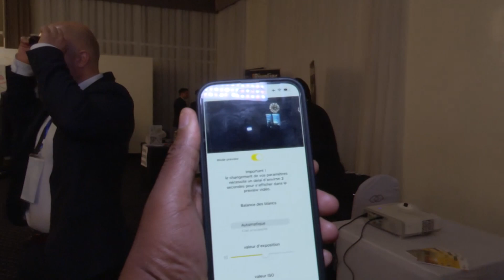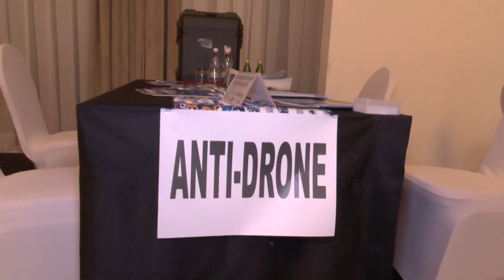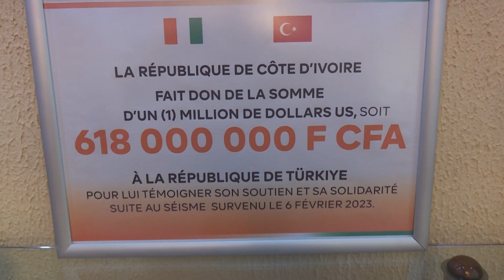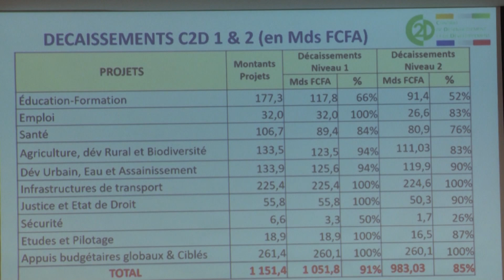Le 06 Heures 30 de RTI 1 du 14 mars 2023 par Régis Koffi